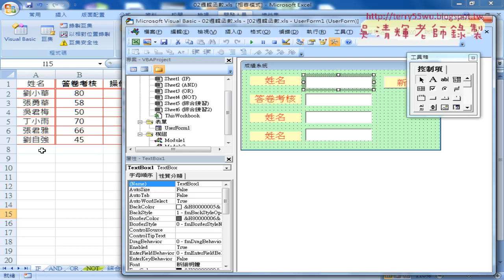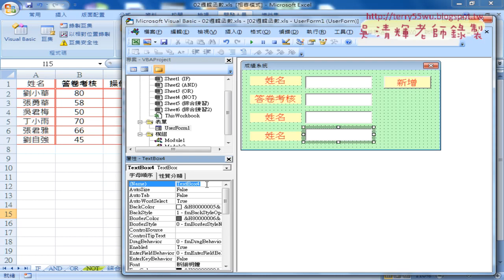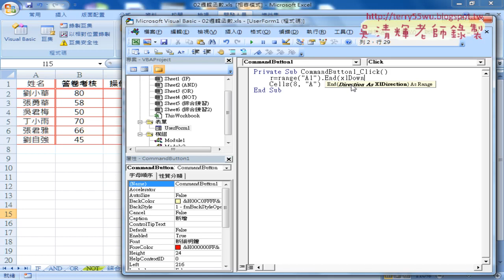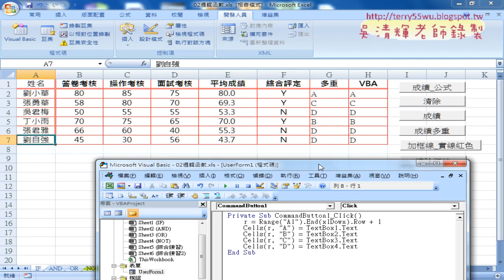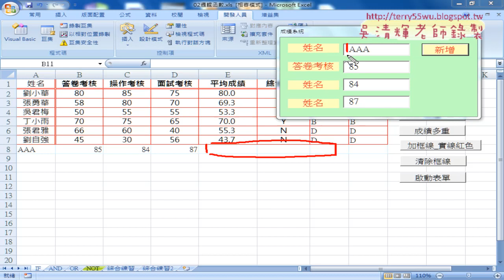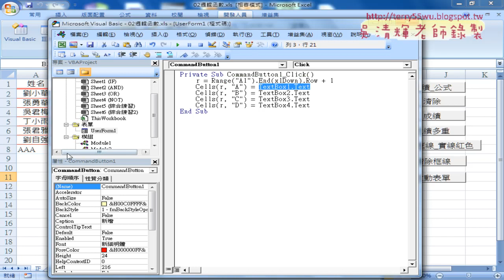06 表單輸入資料並傳到工作表中